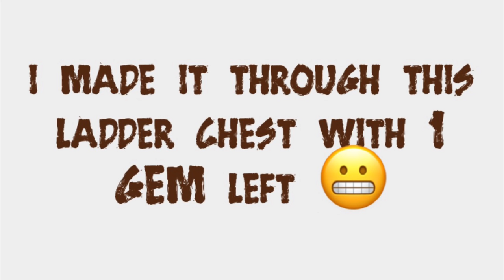Monster Legends - NEW LADDER CHESTS !!! | 1650 GEMS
Hey Guys!
For a limited time there is a Ladder Chest Available! Make sure to redeem the free STEP ZERO FREE CHEST which contains 15 free cells! Watch this video to see the rest of the steps. Completing it is gonna cost ya~

Instagram.com/team_afkk_adventures